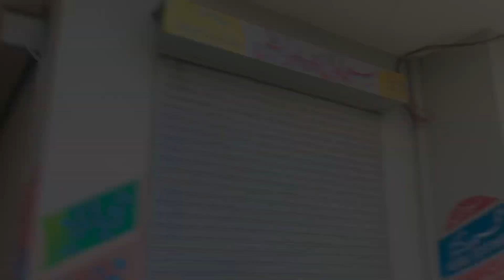Hamari Too Kismat He Kharab Haa 😴|| New Mobile|| Adil fun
👉agar AP hum sa rabta kar na chata han to nicha👇 daya howa Link par click kran 🆓 massage krain.

اسلام علیکم جناب میں, آپ کی خدمت میں حاضر ہوا ہوں میں آپ کے لیے ولوگ کی ویڈیو بنا تا ہوں
اوربحت محنت کر رھا ھوں مجھے آپ کی سپورٹ کی ضرورت ہے شکر یا،😊😊🤗